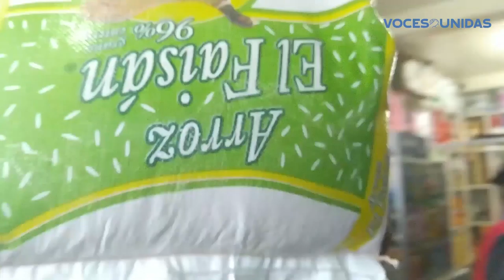Población de Bilwi alerta por la llegada de Huracán Eta Reporta Georgina Vargas